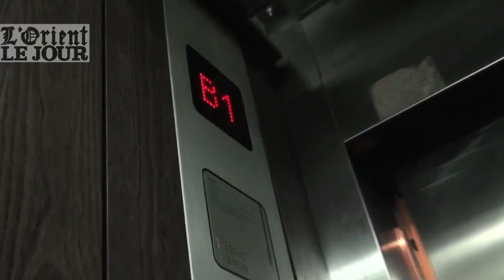Les archives de Télé-Liban, un trésor en danger - OLJ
C'est dans une pièce humide, sans fenêtre, au sous-sol de l'immeuble de Tallet el-Khayat dans lequel est installée Télé Liban que repose une partie des archives de la télévision publique libanaise.

Dans cette pièce, une odeur aigre saisit à la gorge. L'odeur que produisent des pellicules passées en mode "détérioration".

Dans un sous-sol de Tallet el-Khayat, un quartier de Beyrouth, un trésor se consume, lentement. Car ces bobines de 16 mm racontent rien moins que l'histoire d'un pays, le Liban, et l'histoire d'une région, le Moyen-Orient.

Il y a quelques années, une centaine d'heures d'archives ont pu être sauvées grâce à un financement français et à la détermination tenace de la Fondation Liban Cinéma alliée à l'engagement de l'entreprise de restauration, The Gate.

Un discours mémorable du Président tunisien Habib Bourguiba devant la Ligue arabe, l'enterrement de Gamal Abdel Nasser, l'élection de Charles Hélou à la tête de l'État libanais, des scènes de vie à Hamra dans les années soixante, les acrobates en ski nautique dans la baie du Saint Georges... Voici quelques uns des trésors qui ont été exhumés du sous-sol moisissant de Tallet el-Kayat.
"Des images qui vous font battre le cœur", affirme Aimée Boulos, ancienne présidente de la Fondation Liban Cinéma.
Et il y a encore de quoi faire battre le cœur...

Télé Liban est née de la fusion de deux chaînes, la Compagnie libanaise de télévision (CLT) et Télé-Orient. Créée en 1959, la CLT est l'une des premières chaînes de télévision arabes. Ses caméras ont enregistré sur pellicule les années 60 et 70, la grande époque du nationalisme arabe dans la région. C'est dire l'ampleur du trésor.

Aujourd'hui, il reste plus de 600 heures d'archives 16 mm à restaurer et numériser, et en tout, plus de 45 000 heures d'archives en d'autres formats. Ces archives sont entreposées, outre à Tallet el-Khayat, à Hazmieh et Hamra.

Les acteurs du sauvetage de la mémoire semblent prêts à repasser en mode action.

Ne manque plus qu'un ingrédient : l'argent.

Reportage en images.